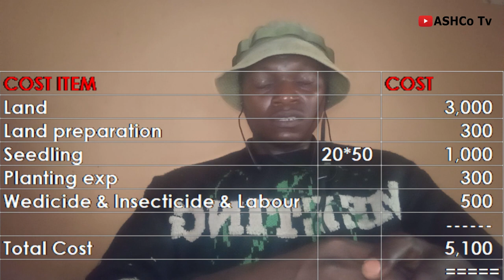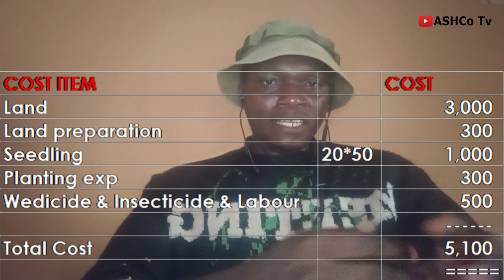🔴 CASHEW FARMING: Cost & Revenue Estimates For One Acre Of Cashew Farm